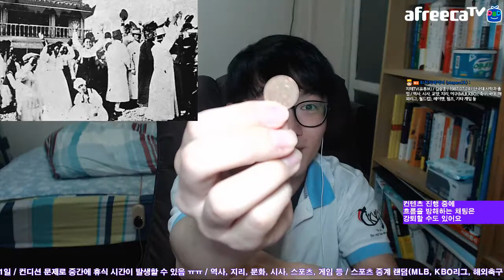3.1운동 🇰🇷 전후의 국제 상황까지 묶어서 이야기 Korea Revolutions 2019 Ver. | 지테TV 사심 史心 역사 128화 1부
작년에도 3.1 운동과 관련한 컨텐츠를 했더라구요. 그래서 이번에는 전후 국제 상황... 이라고 해 봤자 파리 강화회의이긴 한데, 일단 묶어서 이야기를 해 봤어요. 나중에 세계 대전과 관련해서는 따로 컨텐츠를 진행할 예정이에요.